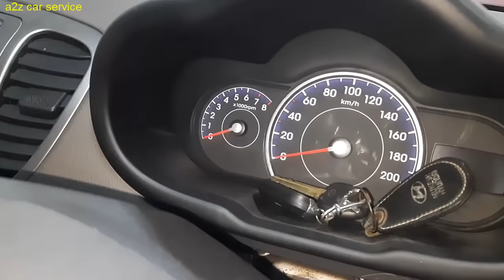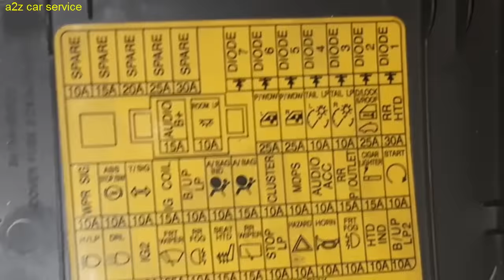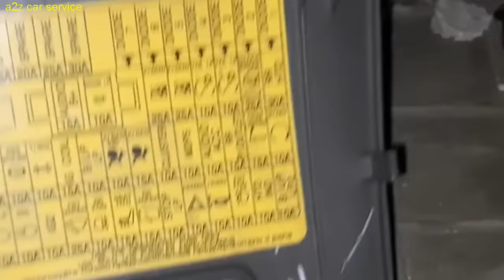एक bulb से गाडी की current leakage कैसे चेक करे || solve car battery draining problem at home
this video is especially for customer or a layman ...how to check current leakage in a car without any special tools or any multi meter.in this video i m try to show you step by step battery power leakage finding and its solution hope you like but one more things this is chalu or local process . to know the exact process plz watch this video